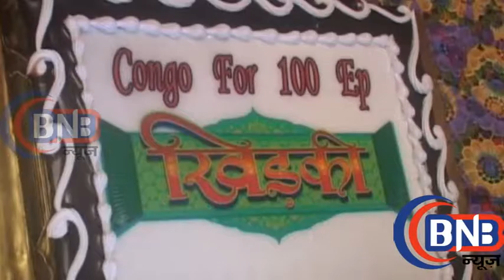सीरियल खिड़की Khidki Celebrates Completion Of 100 Episodes, JD Majethia Distributes Gifts To Help